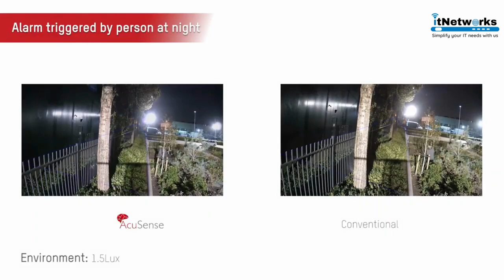Hikvision | cctv | hikvisioncamera | AcuSense Network Camera | It Networks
| It Networks